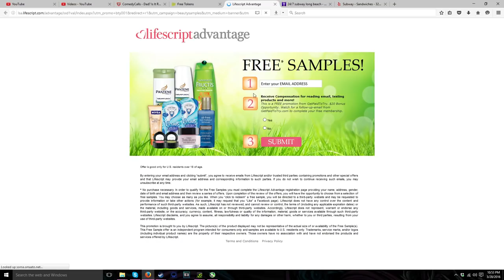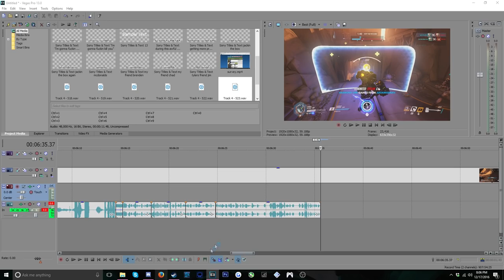PRANK DIAL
please, allow me to speak

Overwatch
Prank Calls
Escaped Bengali Tigers